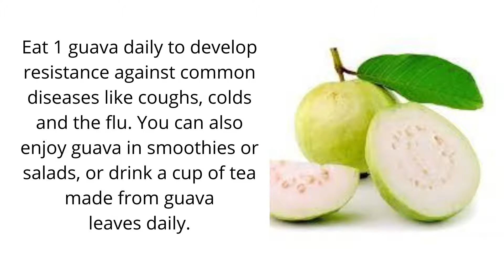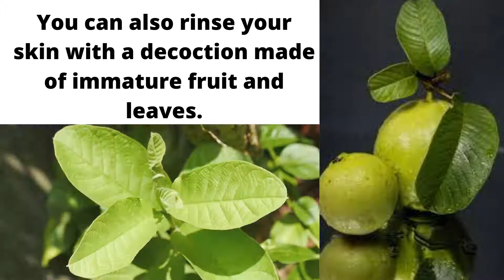The Amazing Health Benefits of Guava Leaves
HEALTH BENEFITS GUAVA LEAVES:

1. PAMPAPAYAT
"the carbs must be broken down in the liver for use by the body and guava leaves prevent the transition of carbohydrates to usable compounds."

2. NAKABUBUTI SA MGA MAY DIABETES
"According to research conducted by the Yakult Central Institute in Japan, guava leaf tea can effectively lower blood glucose in diabetics by reducing the alpha-glucosidease enzyme activity.

Moreover, it prevents the absorption of sucrose and maltose by the body, thereby lowering blood sugar levels. Drinking guava leaf tea for 12 weeks lowers the blood sugar levels without increasing insulin production."

3. PAMPABABA NG KOLESTEROL
Research has proved that drinking guava leaf tea for 3 months can lead to reduction in LDL or bad cholesterol and triglycerides without any adverse effect on good cholesterol. Besides, the guava leaves are a great liver tonic.

4. PAMPALAKAS NG RESISTENSIYA
Due to its high vitamin C content, guava plays an important role in improving your immunity. Your immunity is your body’s defense mechanism that protects it from numerous diseases and infections. In addition, guava’s anti-inflammatory action and its ability to inhibit inflammatory molecules like prostaglandins help keep you disease free.
Eat 1 guava daily to develop resistance against common diseases like coughs, colds and the flu. You can also enjoy guava in smoothies or salads, or drink a cup of tea made from guava leaves daily

We are sharing you and giving you this HEALTHY EATING PRINTABLE ARTICLE FOR FREE:

The Best Brain Health, Anti-tinnitus, And Hearing Improvement On The Market

Health & Fitness Guide
health & fitness
fitness & health guide
Fitness & health

guava juice
guava leaves
guava benefits
guava leaves extract
guava fruits